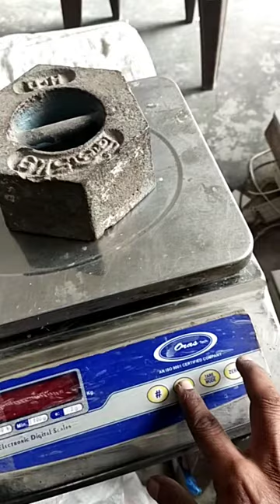calibration simple waegting machine 30 kg. Oars Tech.